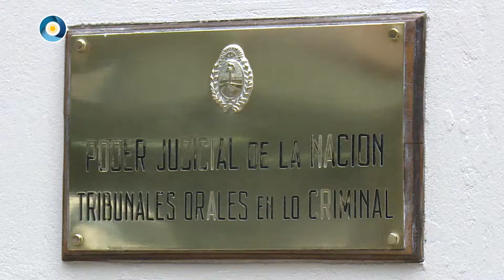Inauguración de las Mesas de Orientación e Información de la DOVIC